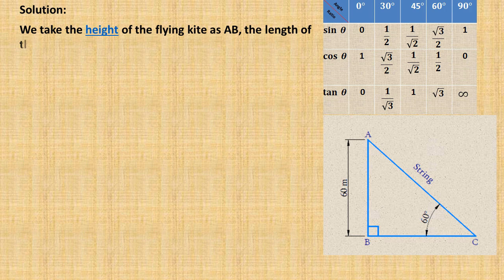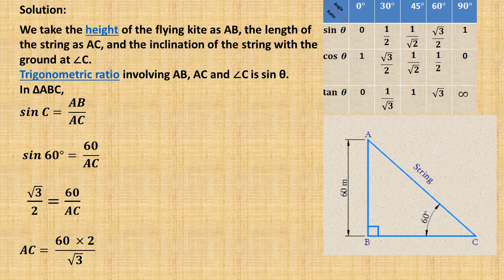NCERT CLASS 1O - MATHS - Chapter No.9 -SOME APPLICATIONS OFTRIGONOMETRY -EXERCISE 9.1 sum no: 5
A kite is flying at a height of 60 m above the ground. The string attached to the kite is temporarily tied to a point on the ground. The inclination of the string with the ground is 60°. Find the length of the string, assuming that there is no slack in the string